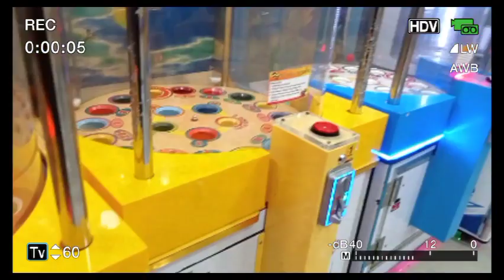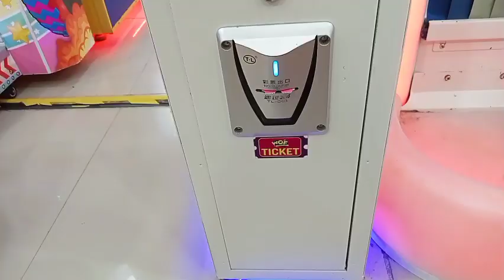Playing arcade claw machine|| laro na